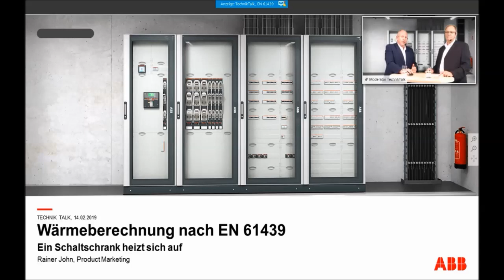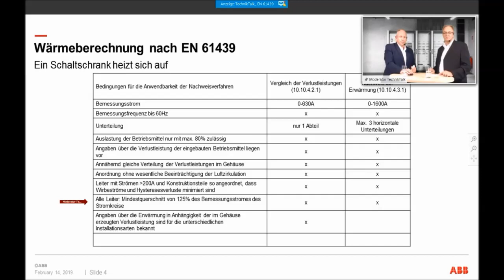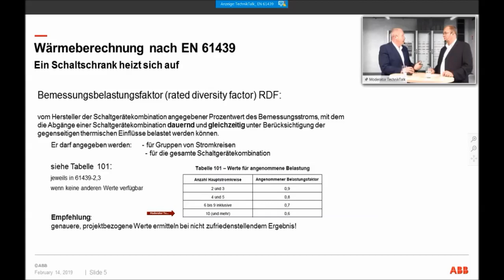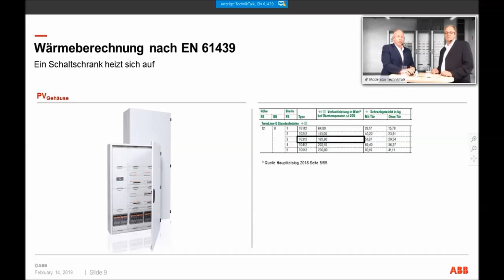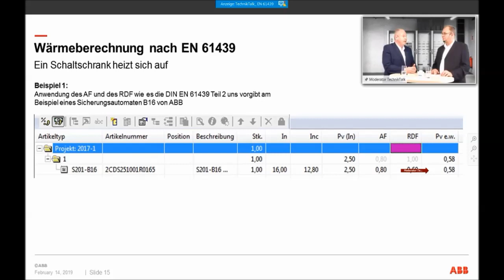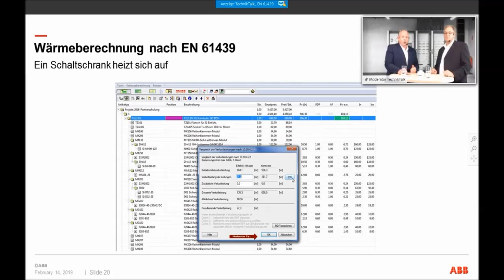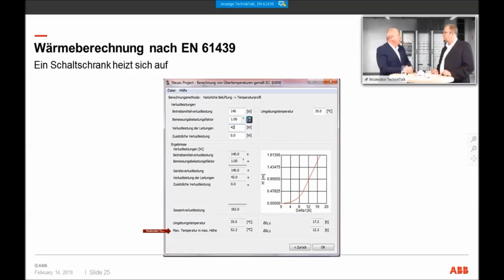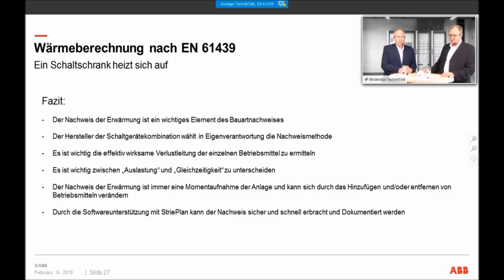Ein Schaltschrank heizt sich auf – Wärmeberechnung nach EN 61439 | TechnikTalk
Die Schaltanlagennorm EN 61439 schreibt vor, dass bei der Planung einer Energieverteilung eine Wärmebetrachtung durchgeführt werden muss. Bis 1600A reicht dabei eine Berechnung als Nachweisführung aus. In diesem TechnikTalk bereiten wir die zwei möglichen Rechenverfahren gemeinsam auf – und zeigen Dir gleichzeitig wie Du Dir diese mithilfe von Software Tools erleichtern kannst.

Der StromKompass ist die zentrale Stelle, an der du Wissen rund um die Themen Energieverteilung, Energieeffizienz und Gebäudeautomation in verschiedenen Formaten finden kannst.

Die Videos dienen zur Information für Elektrotechnische Fachkräfte, Auszubildende und technisch interessierte Personen und erklären schnell und übersichtlich Themen rund um die Elektrotechnik. Elektrotechnische Arbeiten sind nur von ausgebildeten Fachkräften durchzuführen!